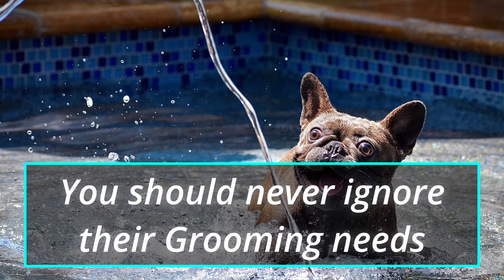5 Things You must never do to Your French Bulldog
In this video, we'll be discussing the 5 things you must never do to your French Bulldog. Whether you're a first-time Frenchie owner or a long-time lover of the breed, it's important to know what to avoid when it comes to their health and happiness.

✅Put your LIKE
EVERY DAY we post an amazing dog's life story 🧡
Dogs are golden we love dogs so much